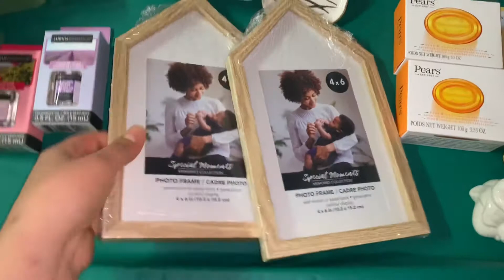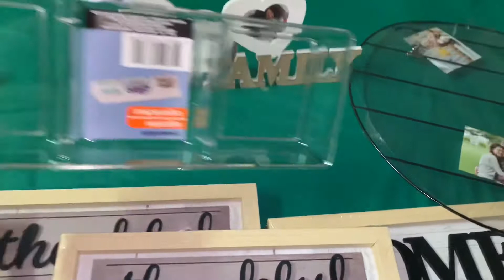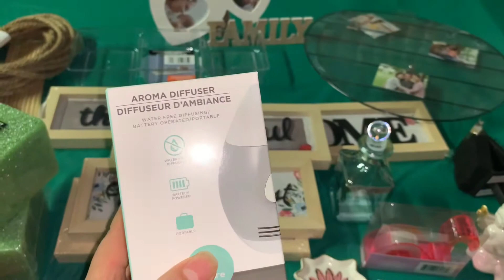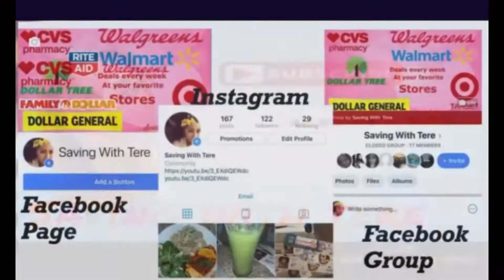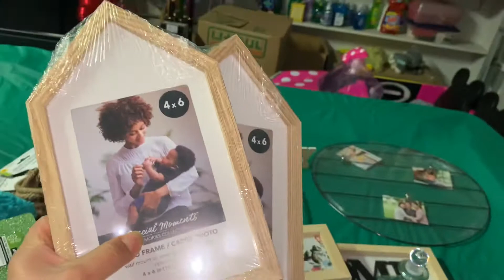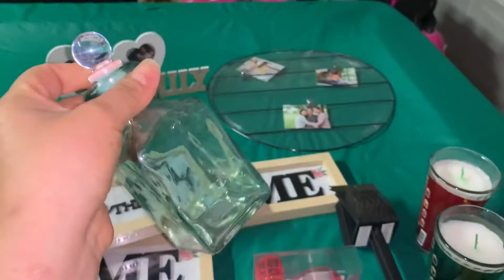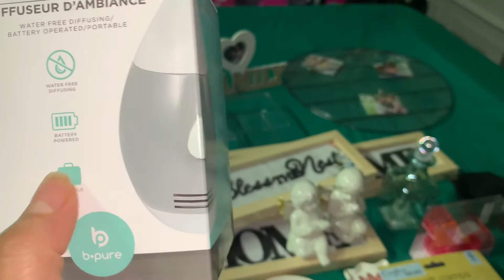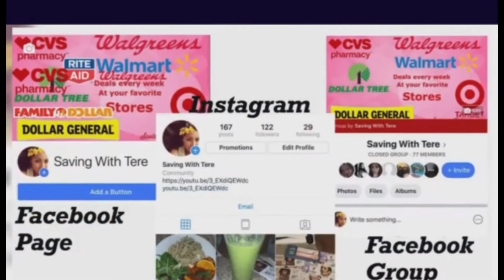NEW DOLLAR TREE HAUL 🥰/ MI COMPRA EN DOLLAR TREEE D COSITAS NUEVAS 🥰